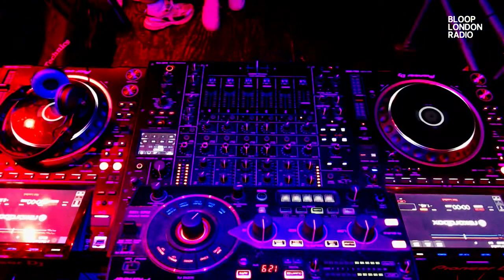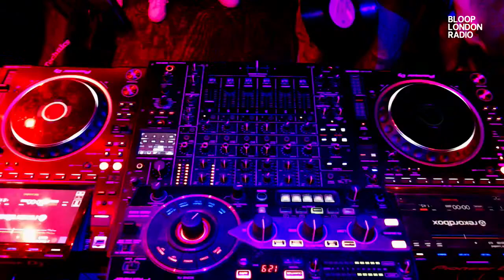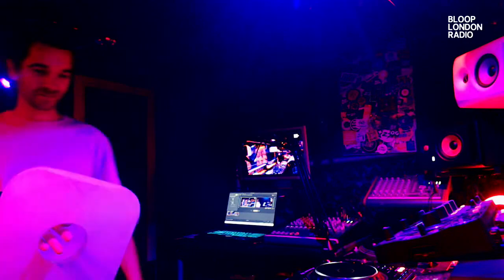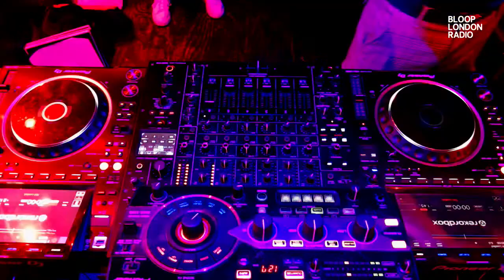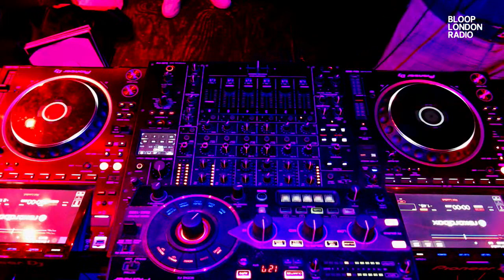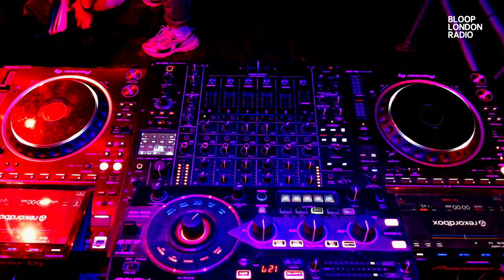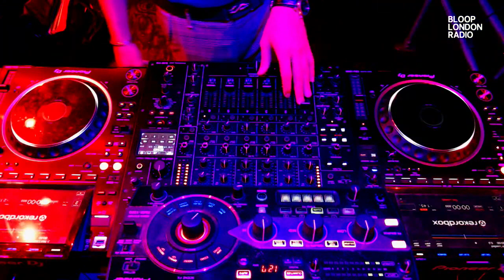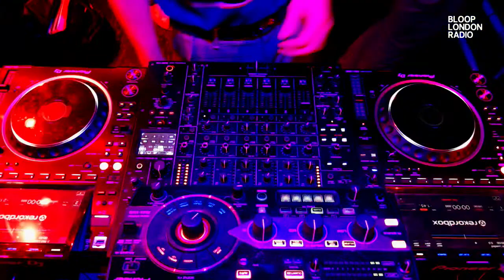Early Worm Records - 05.11.23